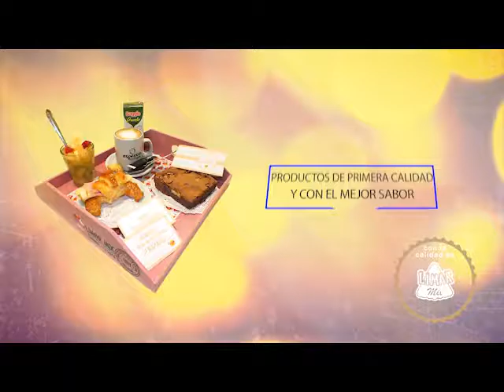Limar Mix Desayunos y meriendas para regalar spot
Limar Mix Desayunos y meriendas para regalar

Bandejas sorpresa para eventos y fechas especiales

Cumpleaños, aniversarios, San Valentín, obsequios empresariales, días conmemorativos

Productos de primera calidad y con el mejor sabor

Día de la madre, Día del padre, Día del amigo...y cualquiér día que quieras hacerlo especial

Bandejas románticas

Envios a domicilio

Trabajamos con dedicación para brindar un servicio diferente

Av. Belgrano(S) 2757
Limar Mix

Spot para cine realizado integramente por Agenda Urbana
Duración: 39”
Agenda Urbana, Santiago del Estero 2016